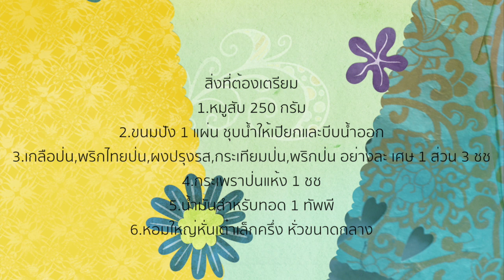หมูสับทอดรสกระเพราแบบเผ็ดนิดๆ / Spicy Fried Minced Pork with Basil